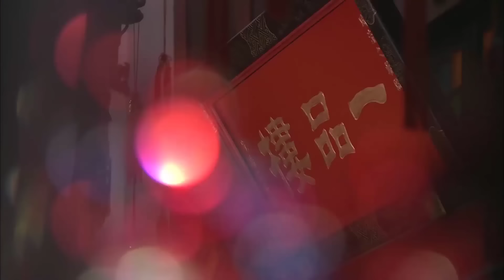VUA THƯỢNG HẢI - Tập 13 | Phim Hành Động Dân Quốc Siêu Đỉnh 2024 | Chung Hán Lương, Viên Lập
✤ Đạo diễn: Phan Văn Kiệt
✤ Diễn viên: Chung Hán Lương, Viên Lập, Nguy Tử
✤ VUA THƯỢNG HẢI kể về câu chuyện yêu hận tình thù của cô gái Tiêu Nguyệt Quế và ba thế hệ vua Thượng Hải giữa thời loạn thế phân tranh. Đầu thế kỷ 20, xã hội đen ở bến Thượng Hải tranh đấu không ngừng, thế lực các nơi liên tục xuất hiện, xã hội biến động không yên. Tiêu Nguyệt Quế là cô gái quê chạy nạn đến Thượng Hải, vừa gặp đã yêu con nuôi của Thường Lực Hùng là Dư Kỳ Dương. Để được sinh tồn, cô dựa vào sức mình tìm được công việc nha hoàn. Trong một lần tình cờ, cô được đại ca xã hội đen Thường Lực Hùng nhắm trúng, được sống những ngày sung túc. Thế nhưng số phận trắc trở lại khiến cô quay về cuộc sống nghèo khó trước kia. Sau đó cô có được cơ hội làm diễn viên, mở ra trang mới cuộc đời, còn lọt vào mắt đại ca xã hội đen Hoàng Bội Ngọc.